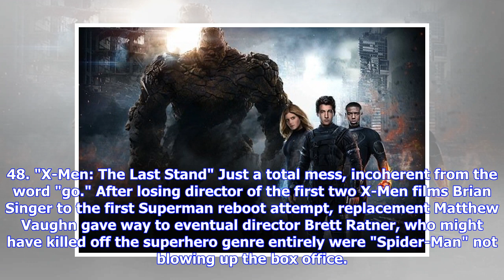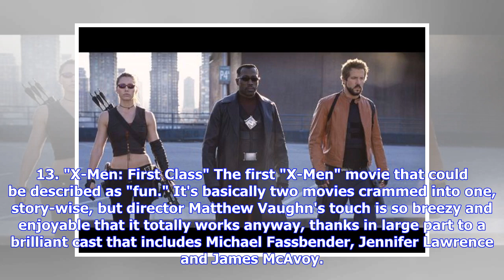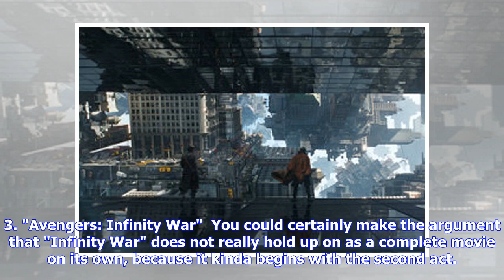Breaking News | Marvel Boss Kevin Feige on Ryan Coogler's 'Black Panther': 'Best Movie We've Ever M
Breaking News | Marvel Boss Kevin Feige on Ryan Coogler's 'Black Panther': 'Best Movie We've Ever Made'

With over 30 years of theatrically released Marvel movies, it's always a good a time to rank 'em all, from "Howard the Duck" to this summer's "Avengers: Infinity War" and "Deadpool 2" 51. "Fantastic Four: Rise of the Silver Surfer" Just a nightmare. A total nightmare. There have been a number of bad superhero movies, but from the talking gas cloud the filmmakers cast as Galactus to Jessica Alba's dye job, this one transcends bad. 50. "X-Men Origins: Wolverine" A totally chaotic stir fry of nonse...